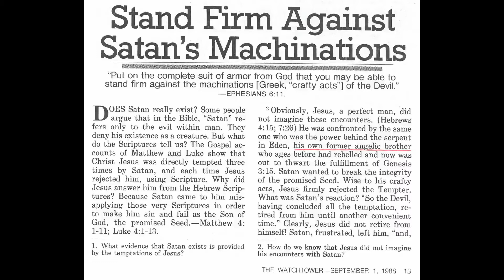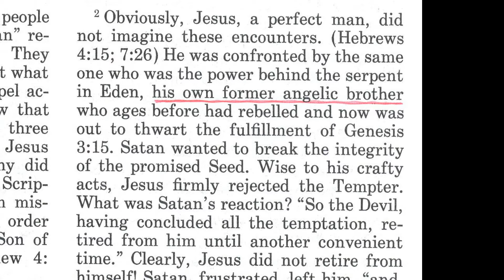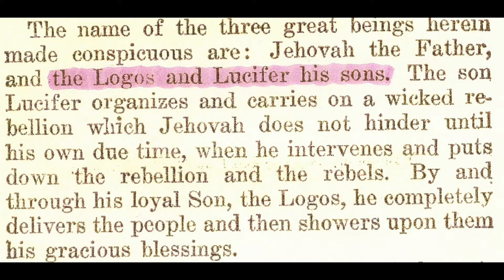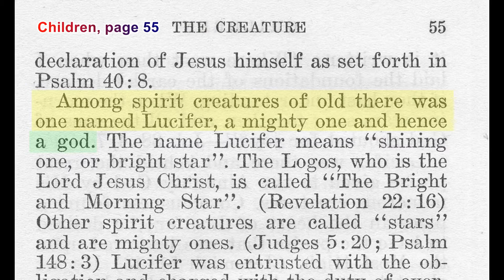Jehovah's Witness Puppet Comedy: Dubtown Carts episode 3: Lowering Jesus and raising up Satan!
Next episode - a visit from two Governing Body members